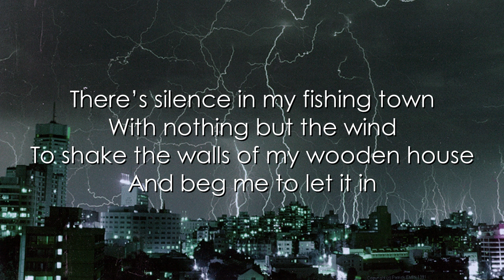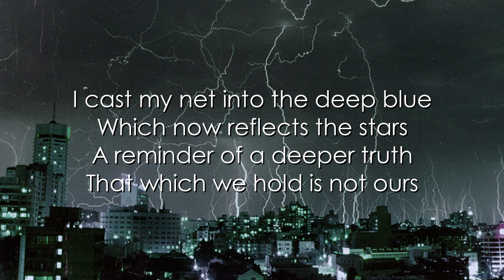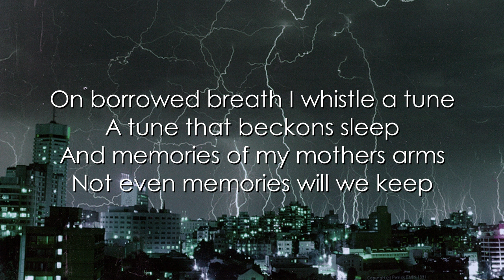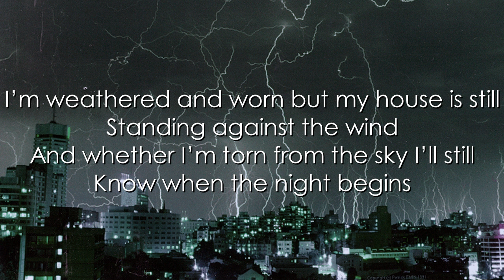Borrowed Breath - Stream 25th 08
Bb C
Dm Bb F C
(bpm 106)